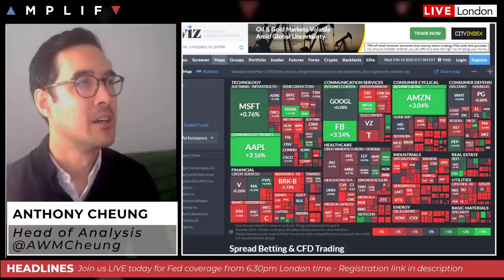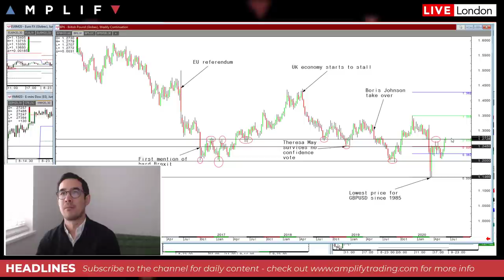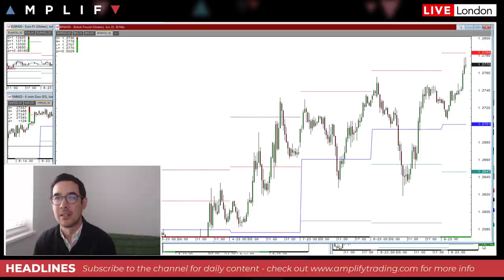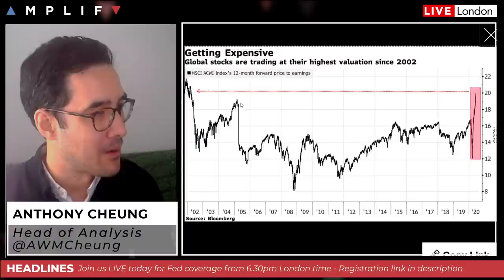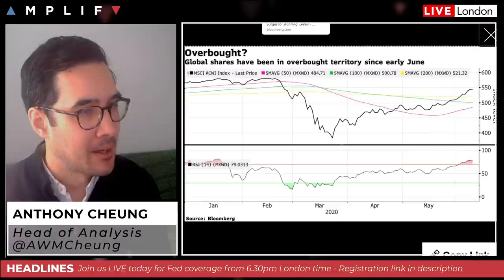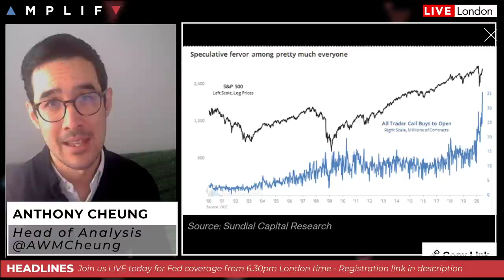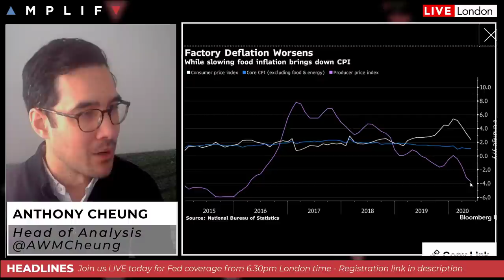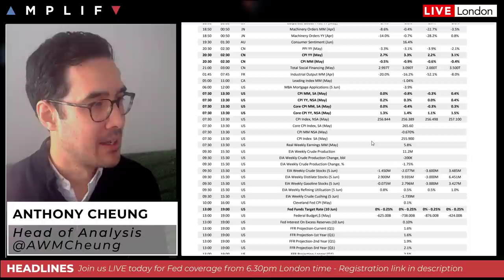Can Stocks Keep Rallying?!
- Overview of market sentiment at the European open (00:00)
- A look at whether the recent rally in stocks can be sustained (8:41)
- What to expect from the FOMC today (16:39)
- ECB prepares a bad bank for toxic coronavirus debt (22:13)
- China's factory deflation deepens (23:05)
- WTI crude future dip last night following API build (25:49)
- Summary of calendar highlights for today (27:32)